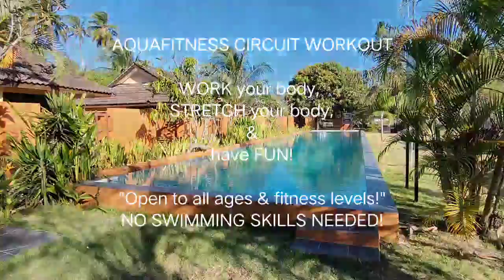Water Exercise 2022-1 Dumbbells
Aquafitness Circuit Workout at Coconut Beach Villa Langkawi. No SWIMMING skills required. Open to all ages and fitness levels.